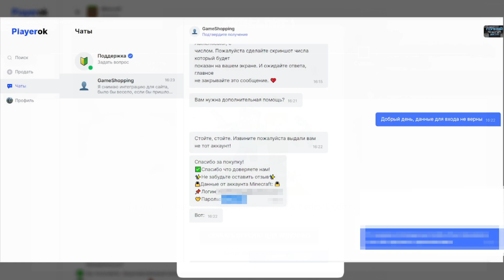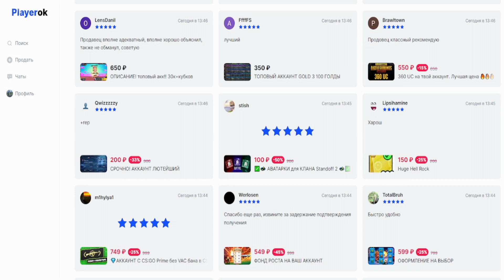❗НОВАЯ ЛАВА КАРТА в Melon Playground❗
Покупай/продавай игровые товары